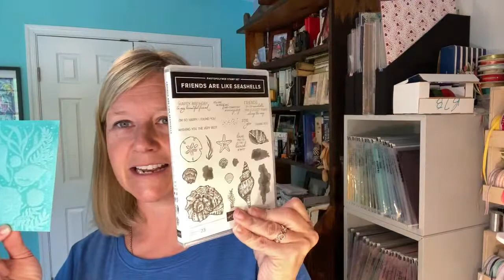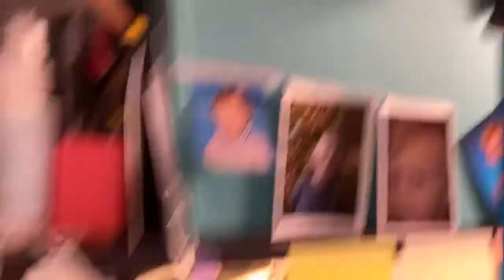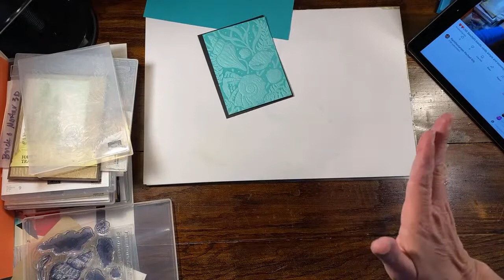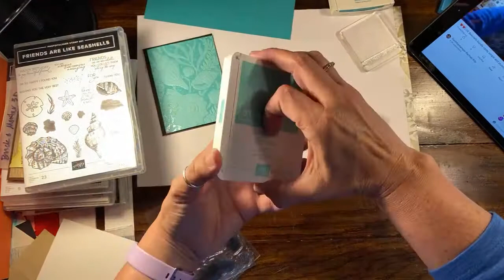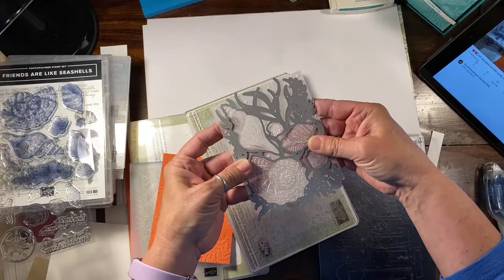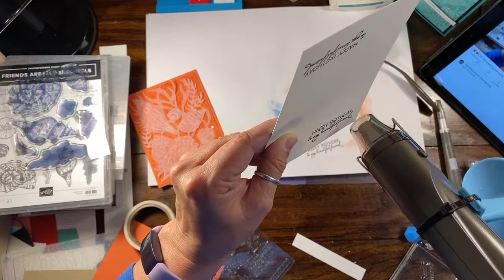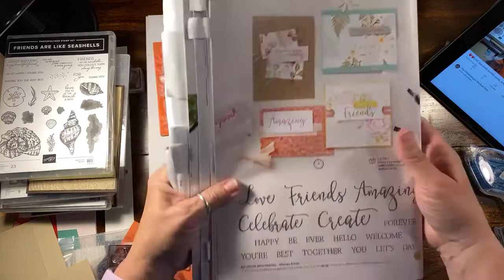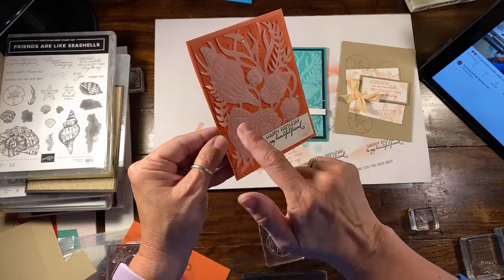❤️❤️LIVE Seashells bundle cards, simple and stunning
HOST CODE: MRDWJSCT

Supplies

Blog with me at Rachthestamper.com